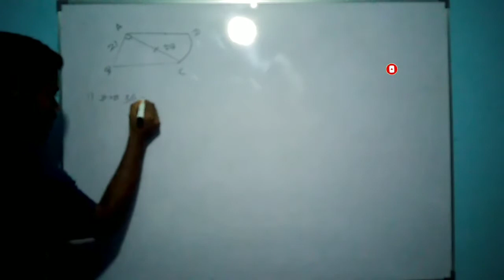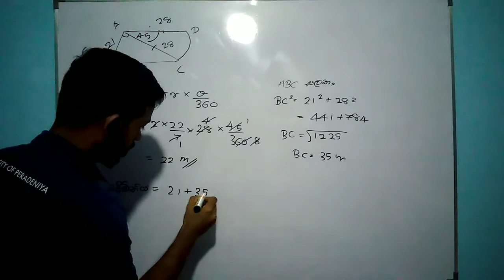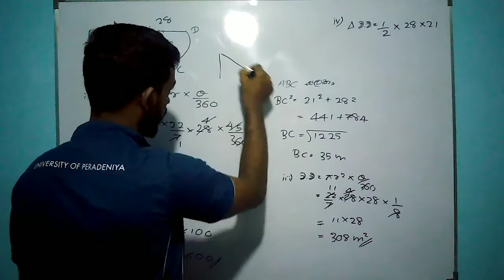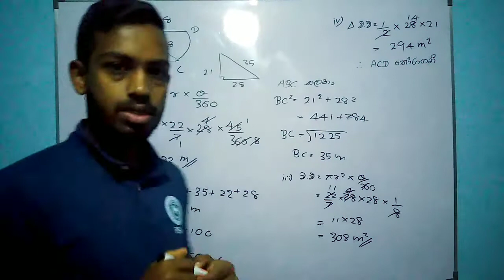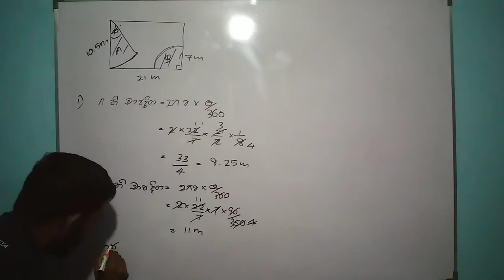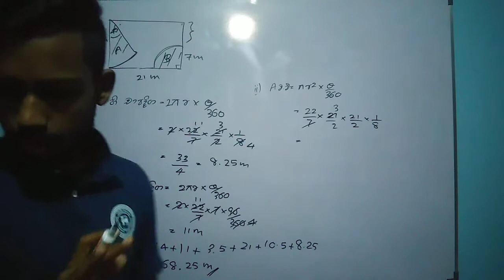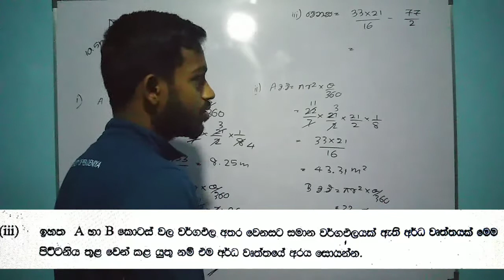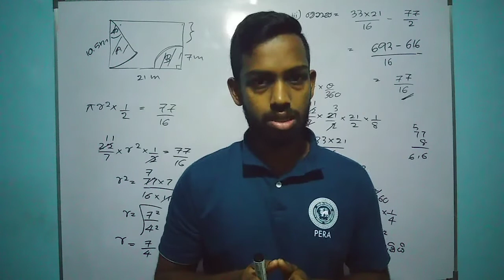grade 11/තලරූපවල පරිමිතිය හා වර්ගඵලය සම්බන්ධ ගැටලු විසදීම/perimeter and area